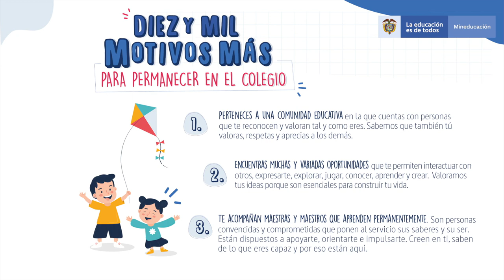Inicio de la Jornada Escolar 2020